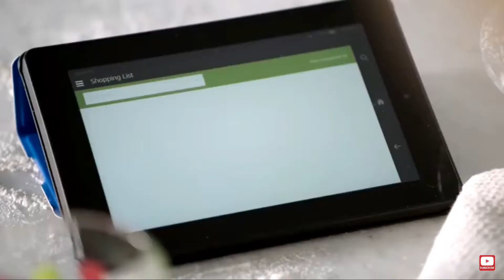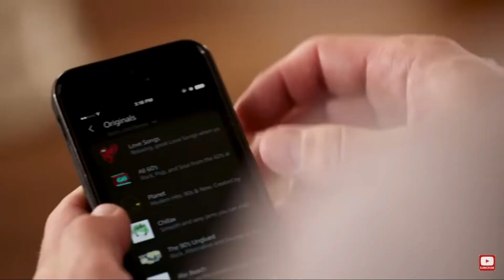Introducing Phil Davison Alexa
make sure to vote for phil davison!!
sorry for the horrible qaulity im not very good